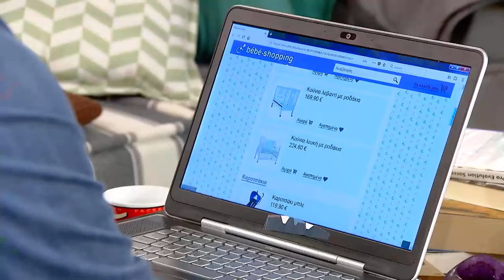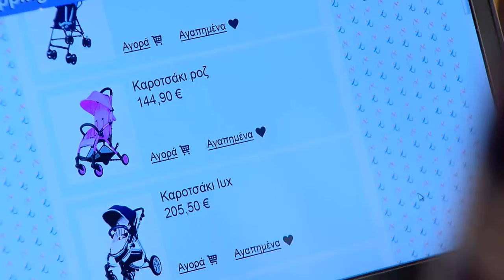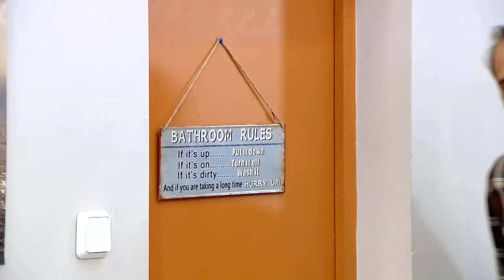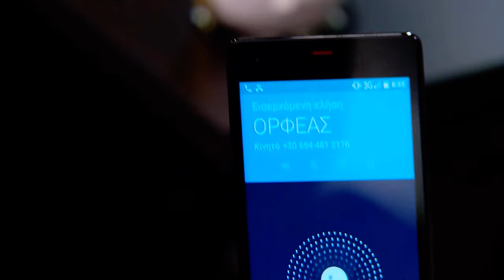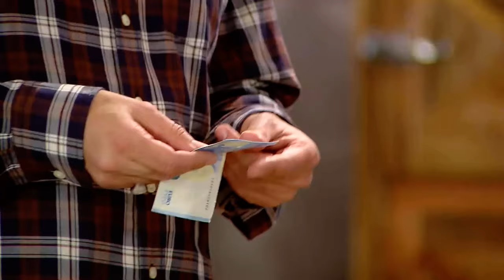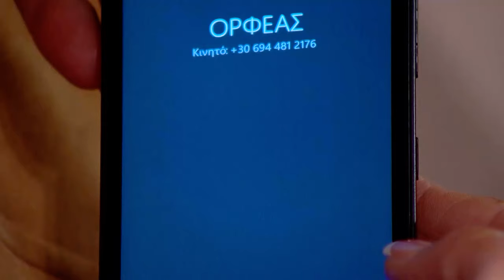Κάτι Χωρισμένα Παλικάρια Επεισόδιο 30 ΟΛΟΚΛΗΡΟ